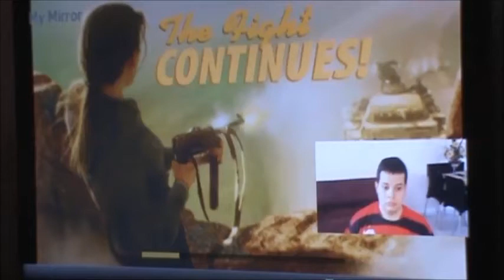Medal of Honor Underground - Labyrinth - 11